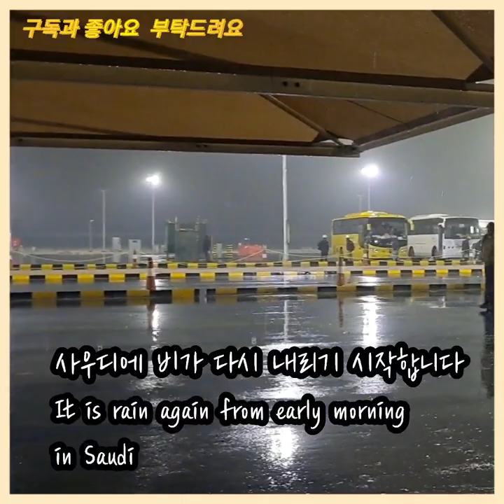고양이들 보면서 커피한잔 Take a happy time with cats